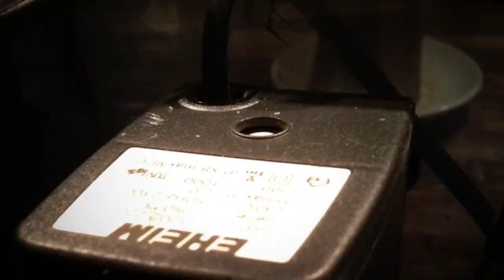Landdel och filter i ett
Filter och landdel i ett